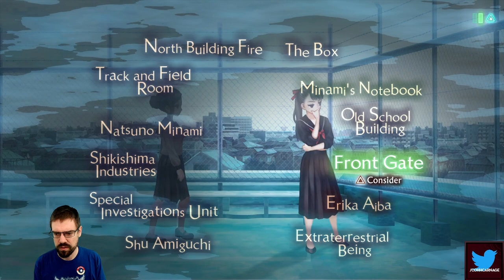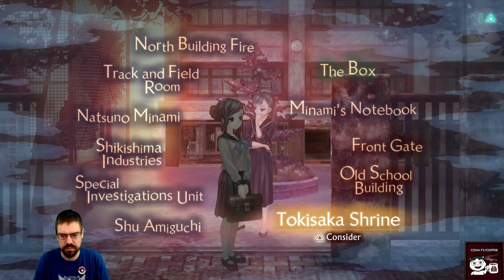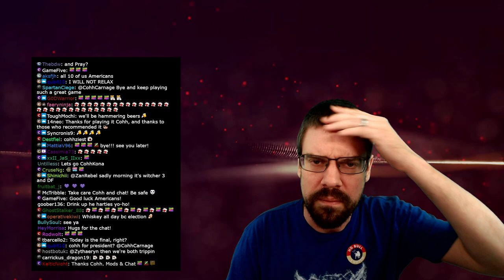CohhCarnage Plays 13 Sentinels: Aegis Rim - Episode 16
Cohh takes a look at 13 Sentinels Aegis Rim to see what is has to offer.